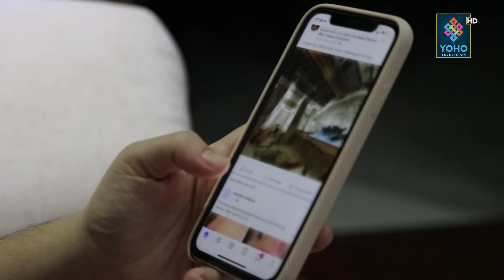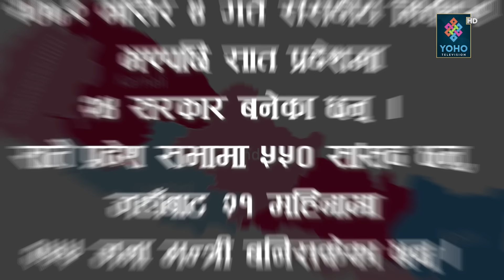मनाङेले उदांगो पारे कांग्रेस–एमाले, मजाकमा प्रदेश सरकार, २४ मुख्यमन्त्री र २५५ मन्त्री पाल्ने प्रदेश